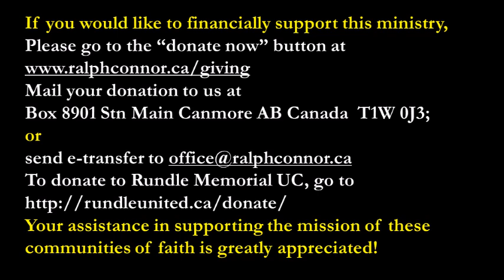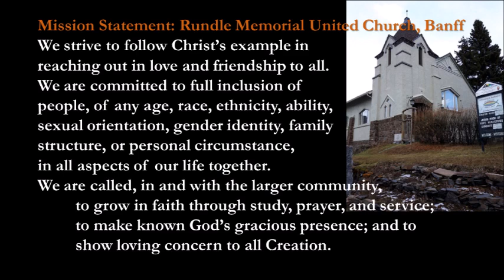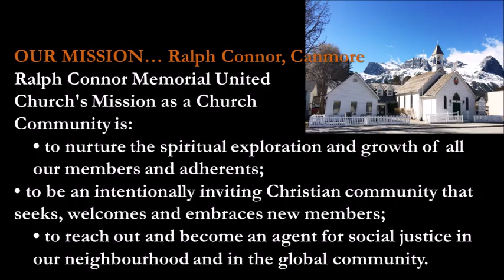Carols and Lessons Christmas Eve 2022 - Ralph Connor Memorial United Church Canmore AB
Welcome to our traditional "Carols and Readings" service at Ralph Connor Memorial United Church in Canmore.
Many thanks to Rev Shannon Mang who conducted the Carols and Readings service at Rundle Memorial United Church in Banff.
Next Sunday is New Years' Day and we will be celebrating ONLINE ONLY here on the Ralph Connor Canmore YouTube channel.  We mark on January 1 2023 our formal amalgamation, Ralph Connor and Rundle.
Our next in-person service is on January 8 2023 at 10 AM in Canmore.
Blessings!